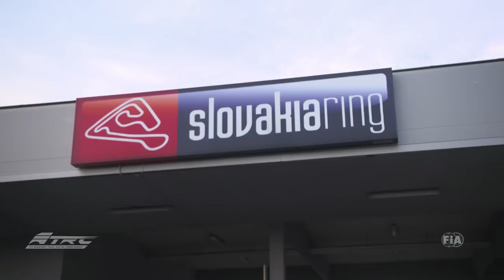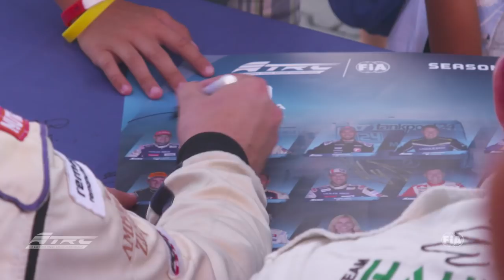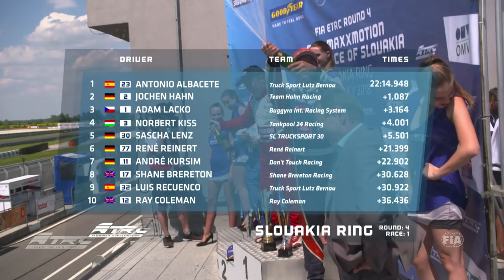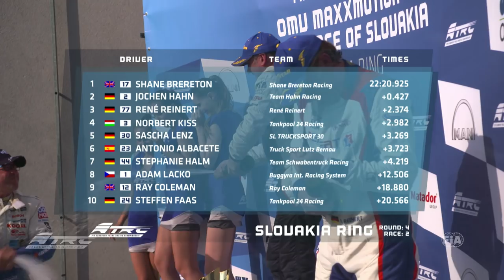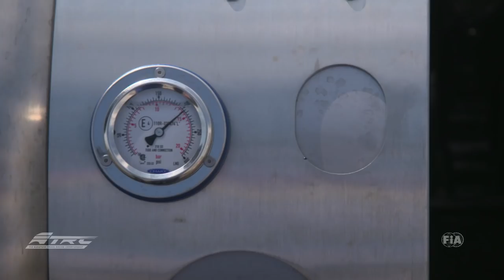ETRC 2018#04 Intern Highlight Slovakiaring eng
FIA ETRC 2018 - hot race action guaranteed!

Catch up with all the action from round 4 at Slovakia Ring